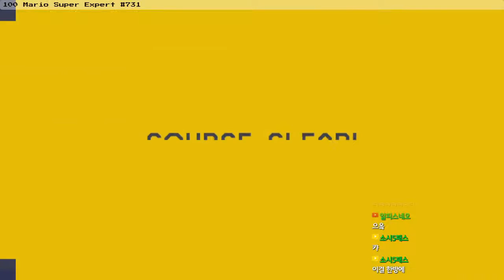[빈스] 100 Mario Super Expert #731 20171009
Friendly blue apple named Jhoney / 2C4A-0000-01DF-3287
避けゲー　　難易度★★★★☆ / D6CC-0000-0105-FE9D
the really hard level / E5EC-0000-02F0-ADED
40秒スピードランやってください / 1F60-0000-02AE-CD1D
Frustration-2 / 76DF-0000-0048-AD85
鍵を弟子に(鍵がないとだめ) / ECBB-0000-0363-D26D